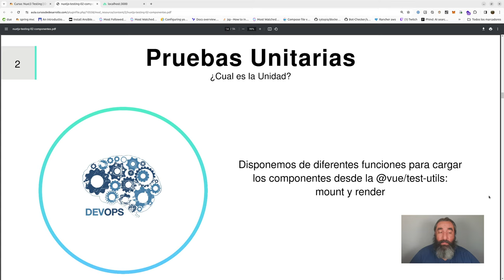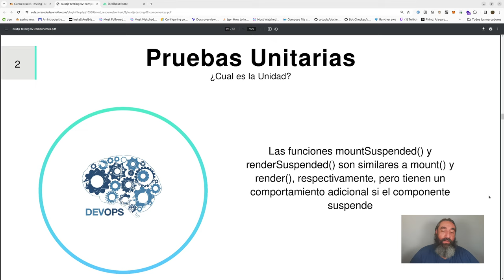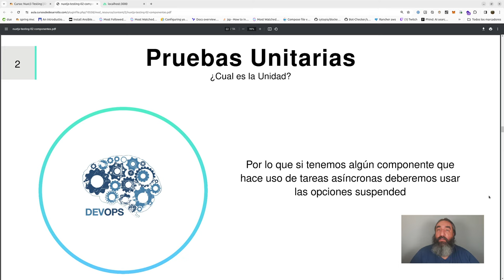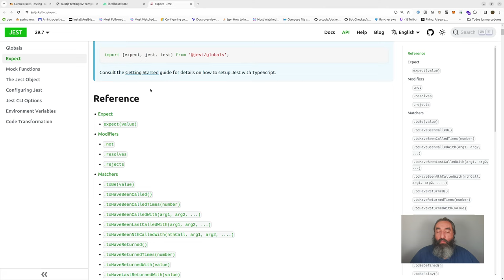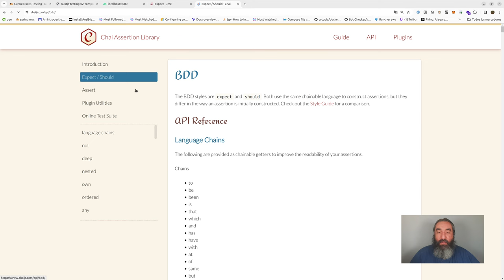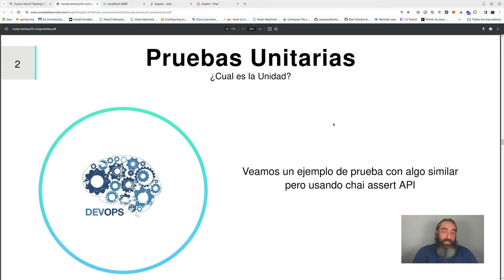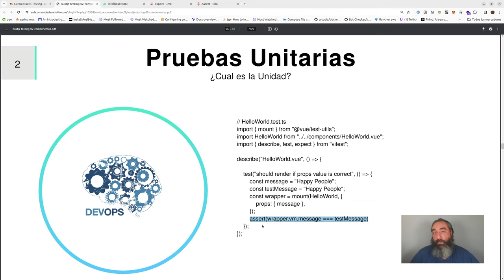Teoría de pruebas de componentes Vue #9 Curso de Nuxt Testing - Cursos de Desarrollo